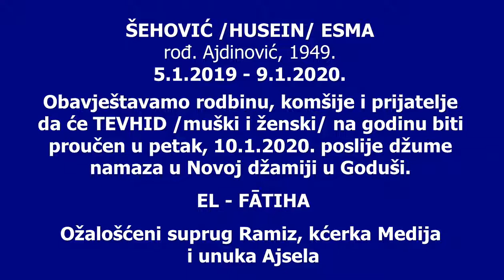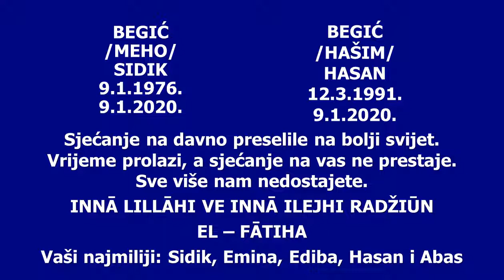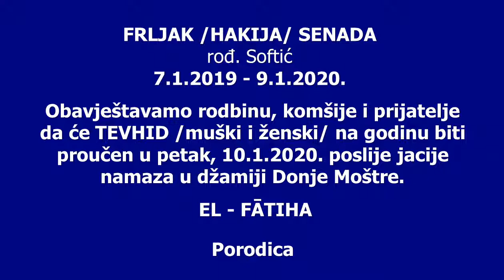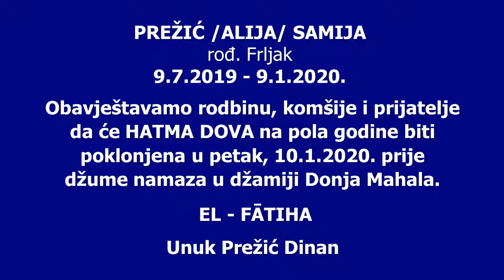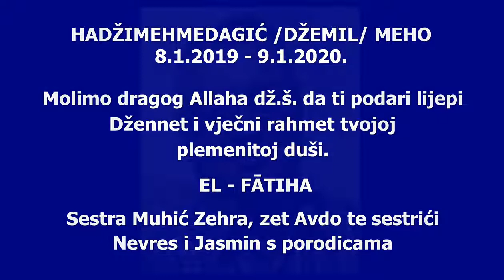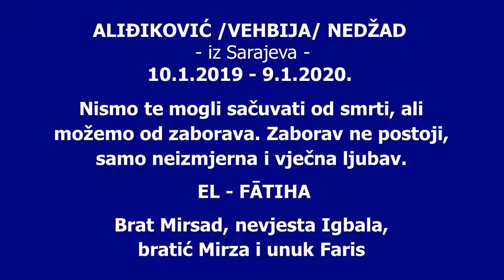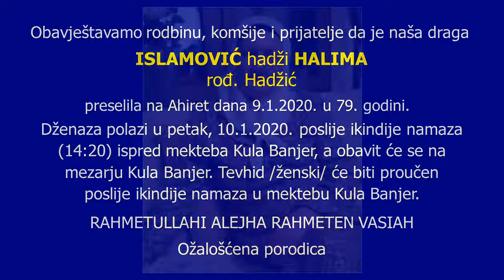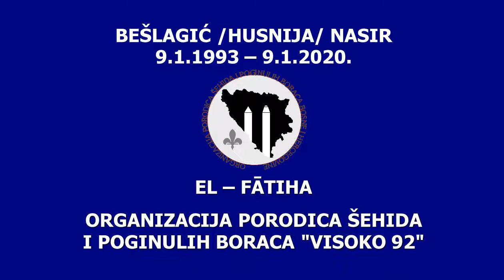"SJEĆANJA" 9. 1. 2020.